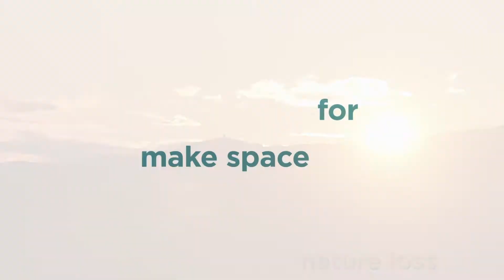Make Space For Nature in autumn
Make Space For Nature autumn video - 16:9 format
Climate change and biodiversity loss are global threats. We've already lost nearly 25% of our wildlife in Scotland. But it's not too late to help - if we all take action now. We can all Make Space For Nature.